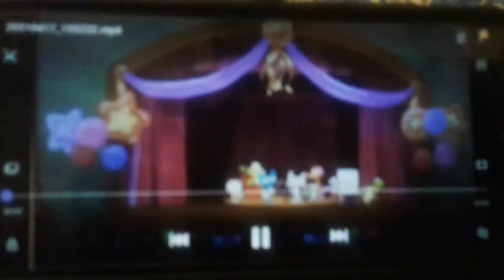Chanson🎵Adieu aux adieux (VF) PETE LE CHAT•Alyson Stoner